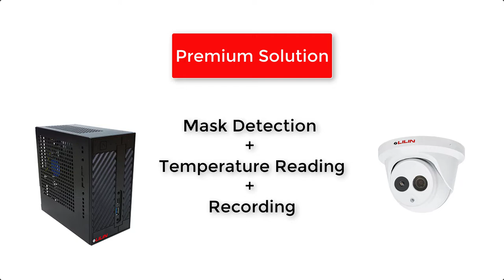LILIN 's Mask and Temperature Detection Solutions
LILIN's cutting-edge artificial intelligence platform AIDA used to detect face masks, paired with LILIN's temperature-measuring camera.

This solution minimizes risk to employees and personnel by allowing contactless initial screening to ensure that all persons are wearing masks appropriately, while also reading facial temperature.